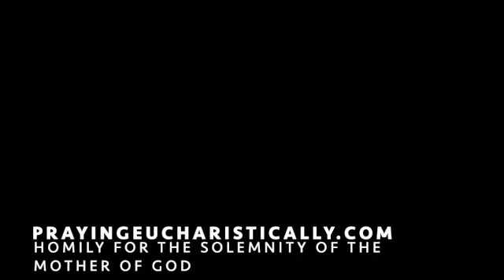Homily for Mother of God (Cath) RCL 1st Sunday After Christmas B